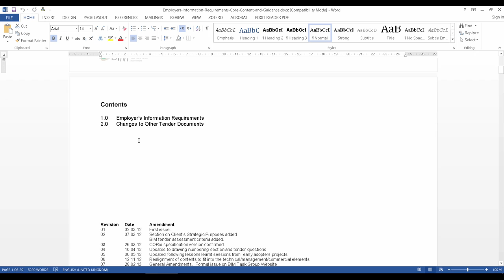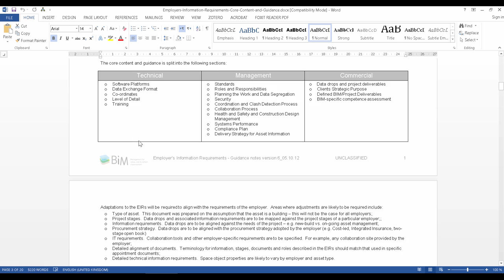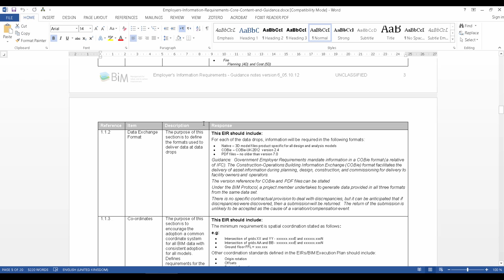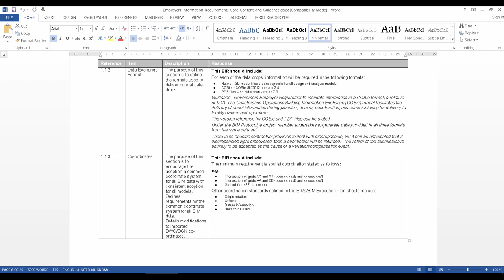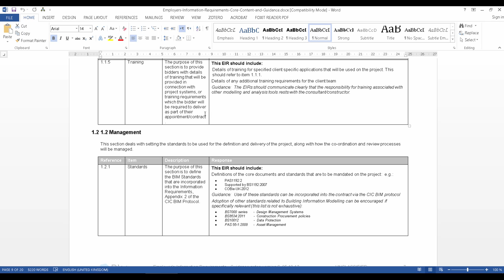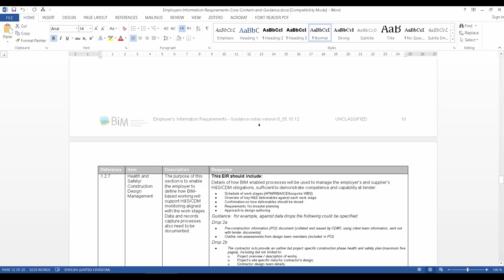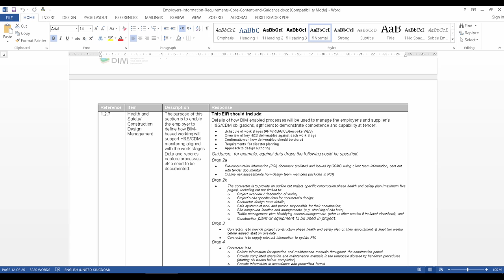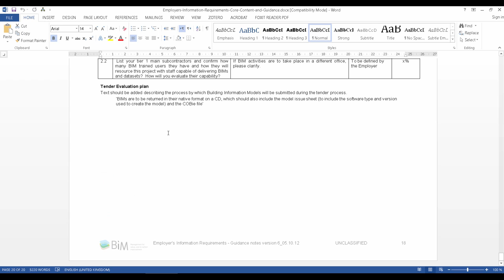Employers Information Requirements Core Content and Guidance